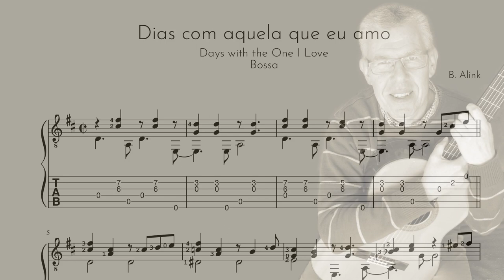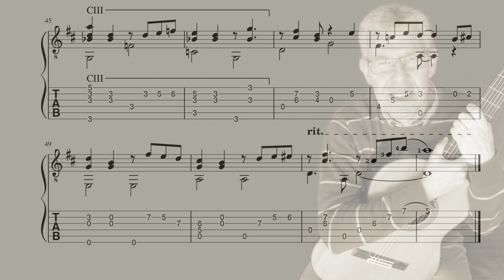Dias com aquela que eu amo (bossa) - Bert Alink - Classical Guitar Score+TAB